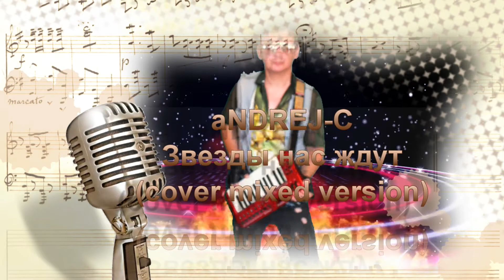Звезды нас ждут(cover mixed version)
Кавер версия песни группы Мираж